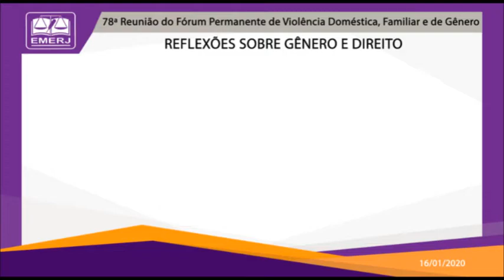Reflexões sobre Gênero e Direito - Deborah Maria Prates Barbosa - EMERJ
Reflexões sobre Gênero e Direito

16/01/20

78ª Reunião do Fórum Permanente de Violência Doméstica, Familiar e de Gênero

Palestrante: Deborah Maria Prates Barbosa

Tema: Especificidade  do Crime de Estupro contra Mulheres com Deficiência